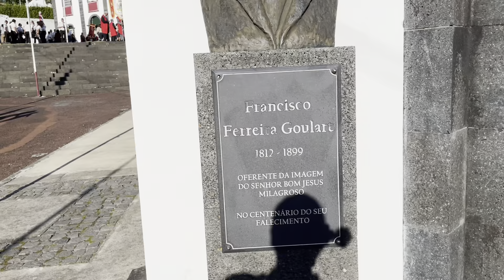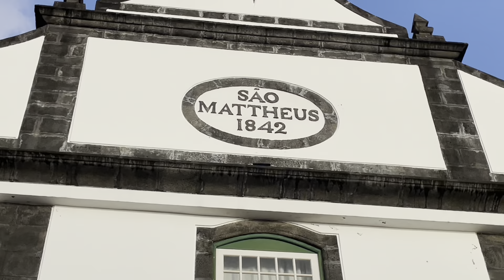PORTUGUESE VILLAGE CELEBRATES A 304 YEAR OLD FESTIVAL - Festa De Sao Mateus - Azores, Pico - Ep 113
Hi Guys!
Welcome to this weeks video.

On this episode we celebrate a religious feast that dates back to 1718. This important celebration is called Festa De Sao Mateus, which takes place every year in the coastal vineyard village of Sao Mateus on Pico Island Azores.

We will experience the procession, which pays homage to the village and the apostle Saint Matthew. You will also meet some people,  taste some famous treats like local favas and sweet bread.

Love having you with us on our journey
Carlos and Laura
xoxo